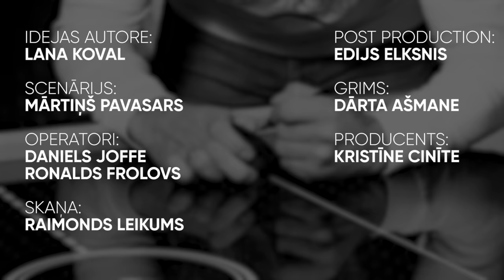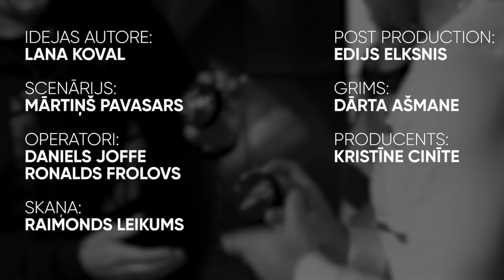SUPERHITS LĪGA #12 // Jānis Jubalts x Mārtiņš Karsums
12. sērija muzikāli sportiskajam šovam 'Superhits Līga’, ko vada Zane Stocka. Šajā sērijā punktus mūzikas labā vāc grupas Prāta Vētra ģitārists Jānis Jubalts, bet hokejam punktus lūkos iegūt Dinamo Rīga uzbrucējs Mārtiņš Karsums. Kurš kuru?
Skaties un uzzini arī daudz pikanta par viesiem, par jaunumiem abu dzīvēs un noskaidro, kurš labāk lasa no lūpām.
Uzraksti komentārā, kuras zvaigznes vēlies redzēt nākošajās epizodēs.